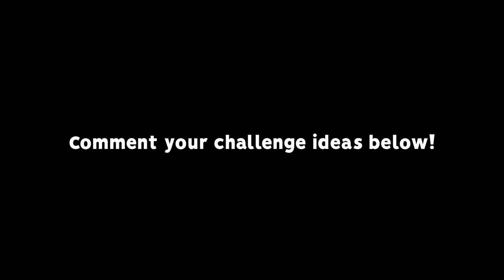WE HAVE TO TAPE DOWN OUR BOOST BUTTON | CHALLENGE TO GRAND CHAMPION #2